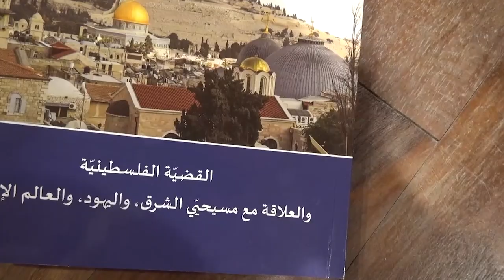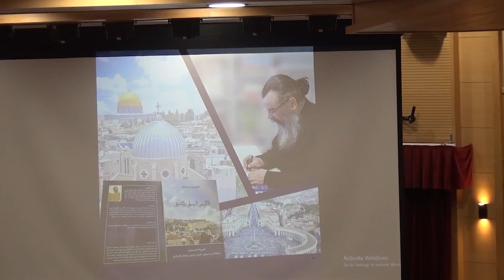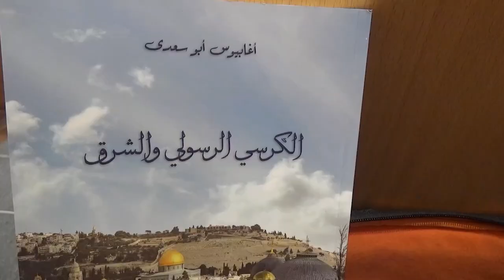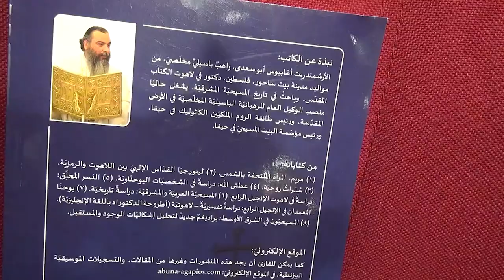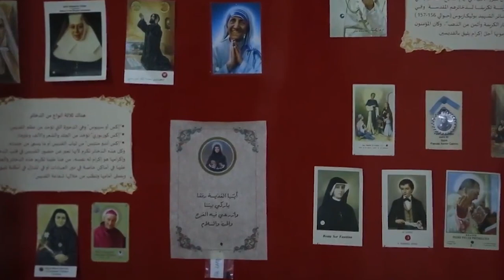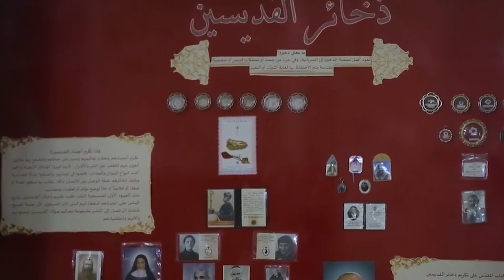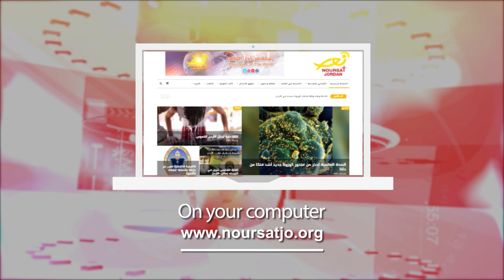نشرة الأردن في أسبوع 14 / 7 / 2023